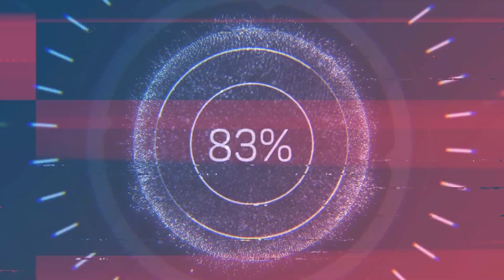MK Mobile: Kold War Tower Stage 199 with gold team!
Le'ts check battle 199 from the Kold War Tower.